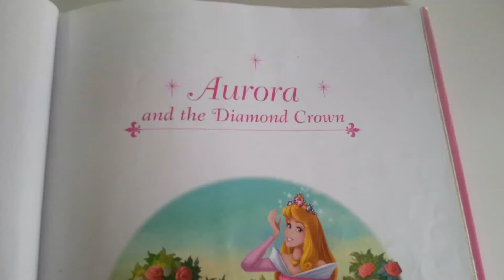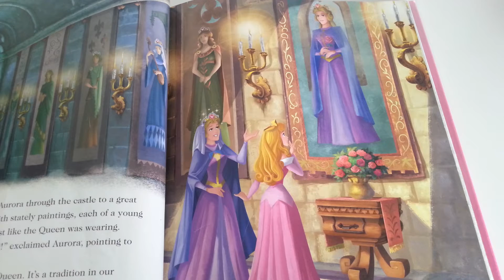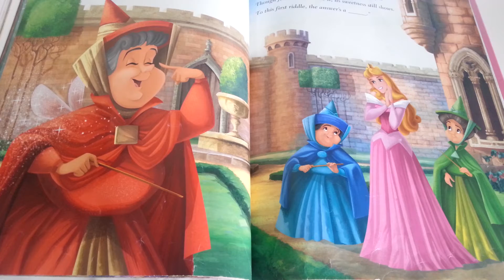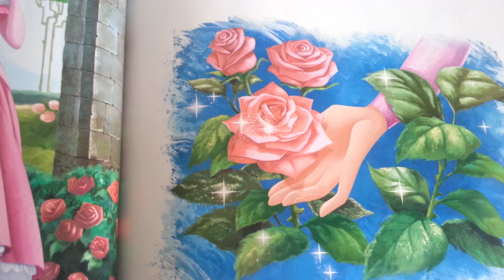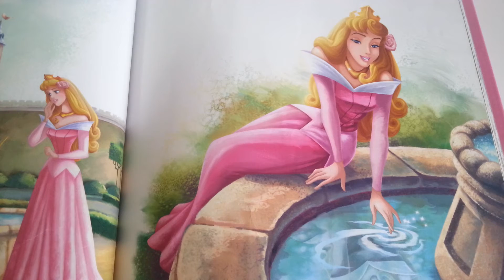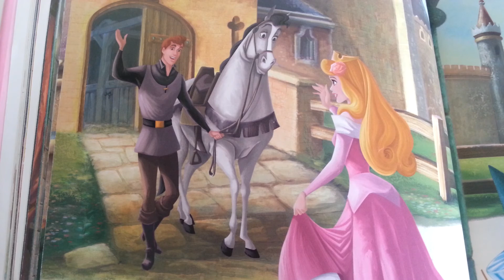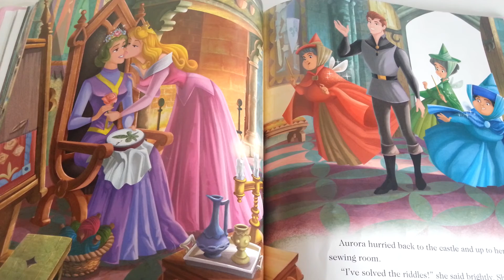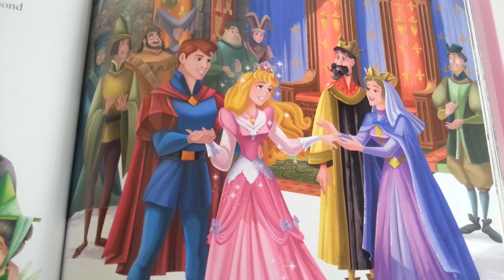Disney Princesses - Aurora and the Diamond Crown - Read Aloud Story Books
Enjoy this storybook with your favorite characters in another adventure from their magical world !

Today's feature "Aurora and the Diamond Crown !"

Support the authors of this book by purchase it